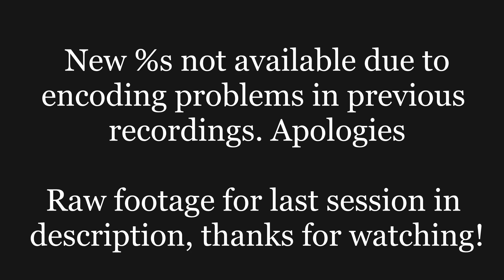Geometry Dash - Yatagarasu (Extreme Demon #7)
Finding my motivation for this game again, this level quickly stood out as not just an old memory, but also provoking a feeling of mild anger, knowing I have been capable of beating something like this for over 6 years and never had the chance back then.

Completed with mouse and 144fps, just like I would have beaten it 6-7 years ago if my progress had not been hindered by restrictions of fps.

Technically this was a "jump" from Bloodbath, but again I always knew this was well within my skill range.

15 days of hours and hours of grind, I failed 22 times at Michigun's part, so that was tough.

Completed on: April 5th 2024 (Chronologically Extreme #5)
Enjoyment: 7/10
AREDL placement at time of completion: 204
Fails (From memory, might not be 100% accurate): 77%, 78%, 80% and 90% (This one was extremely painful)

Music edited in to better sync with level (Raw footage unedited of course), if you think you hear whispers/echos of voices at the beginning, you are right! I was losing my mind playing this and talked to the abyss trying to stay sane.